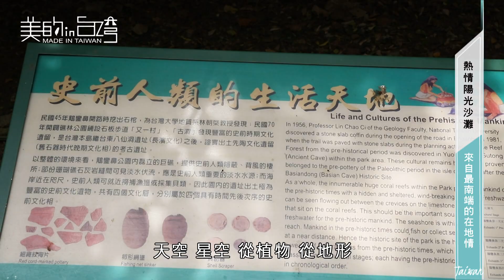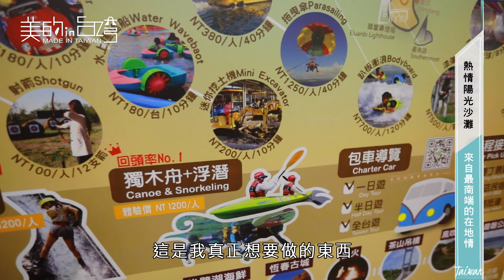中天綜合36台 美的in台灣 墾丁在地人【熱情陽光沙灘 來自最南端的在地情】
墾丁在地人導覽工作坊

我們是由墾丁在地的活動教練、解說導覽員所組成的團隊。
為您量身打造完善的行程安排、解說導覽與交通接送。
更提供如垂降、溯溪、獨木舟及趴板衝浪等豐富刺激的戶外探索活動。

不論是對墾丁陌生的初次旅人，或是玩遍墾丁，想嚐試更特別刺激的玩家們，不彷試試讓《墾丁在地人導覽工作坊》的專業團隊為您安排。
我們身懷絕技、專業合格，秉持對土地的一股熱愛，不管上山下海，只要你願意加入我們，相信會給你一個全新又深度的墾丁之旅。

墾丁在地人導覽工作坊 / 墾丁玩家全方位活動館
地址：屏東縣恆春鎮恆南路231號